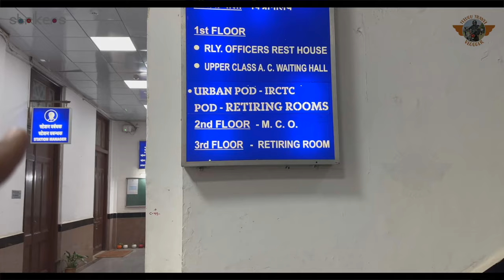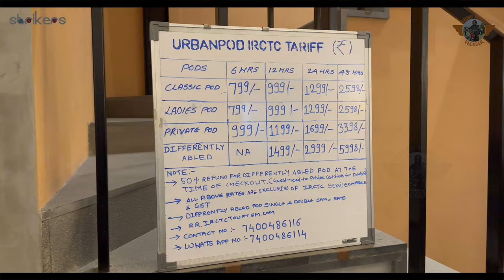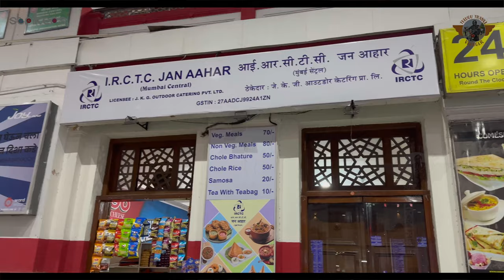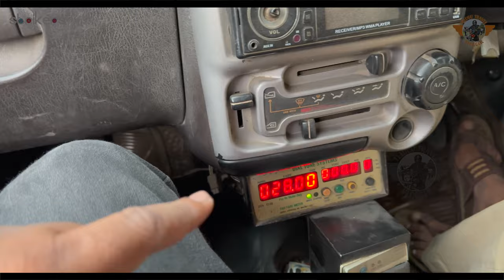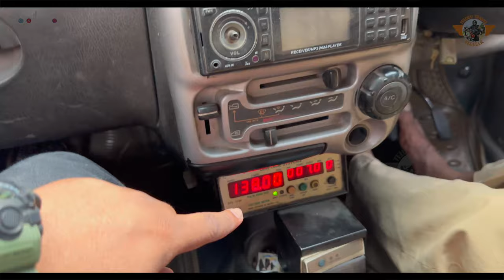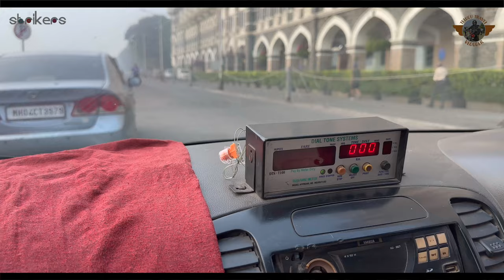Exploring Mumbai || Telugu Travel Vlogger || Strikers